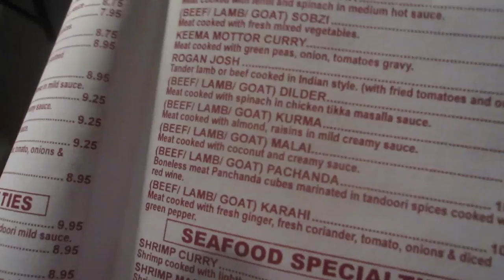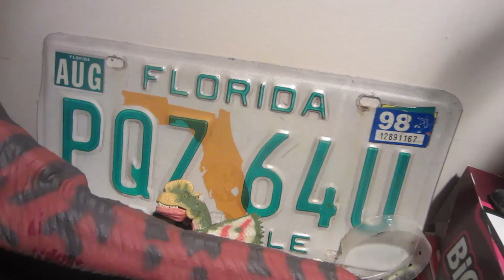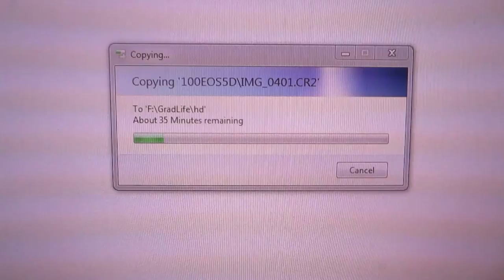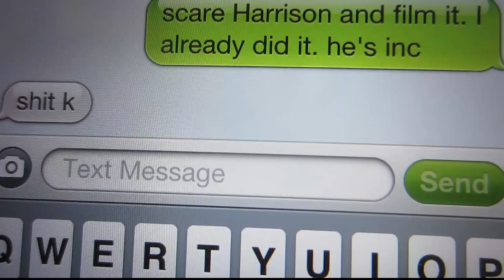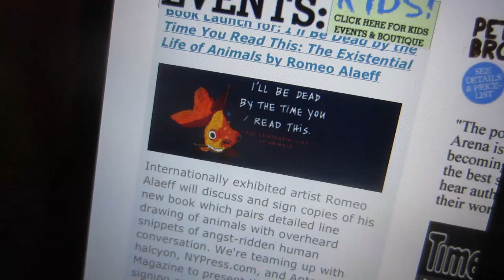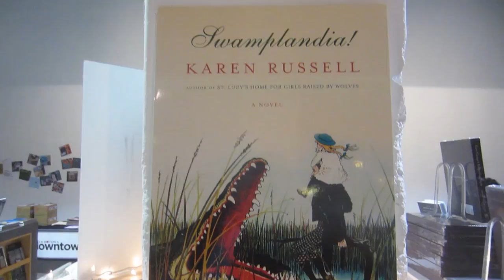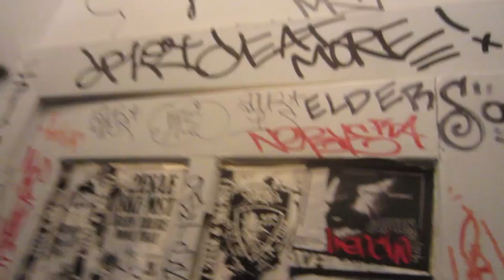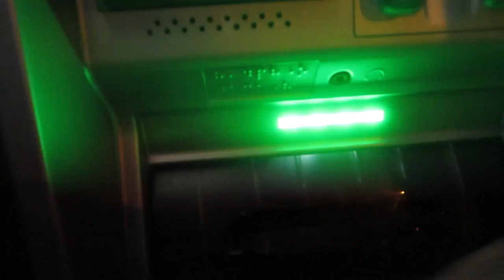BIG HUGE FAKE VLOG TITLE!! (12.3.11)